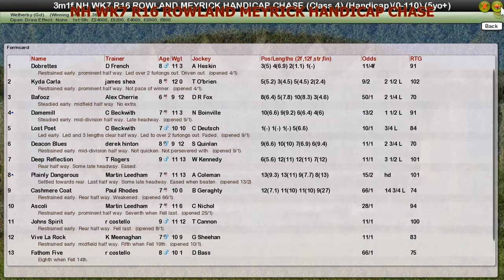NH WK7 R16 ROWLAND MEYRICK HANDICAP CHASE